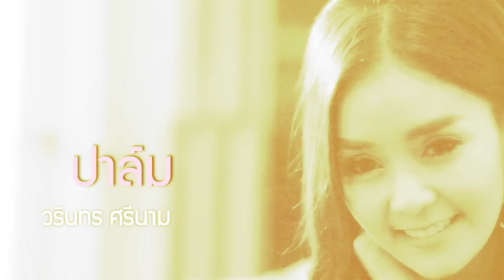Top 10 Pretty Thailand : Palm (TP16)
" น้องปาล์ม " TP16 เธอผู้มีหน้าตาเป็นอาวุธ เพราะแค่มองก็ทำให้ใครหลายๆคนยิ้มตาม

ร่วมโหวต เพื่อค้นหาสุดยอด TOP10 PRETTY 2015 ได้ที่
"" ตั้งแต่วันนี้ถึง 30 เมษายน 2558 ""
ติดตามข่าวสารข้อมูล PrettyHunter ได้ที่